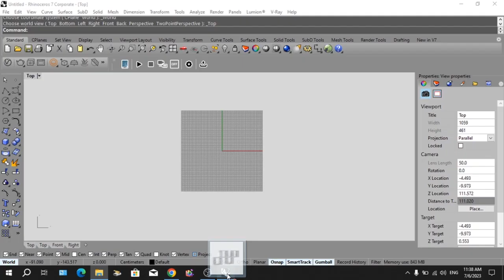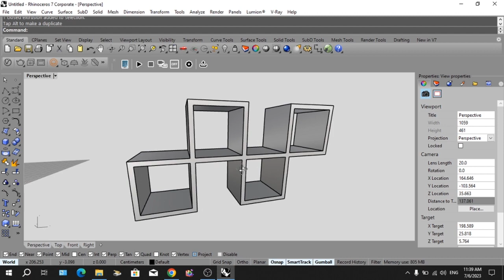how to modling this storage block with rhino